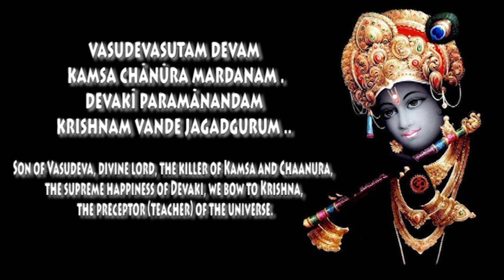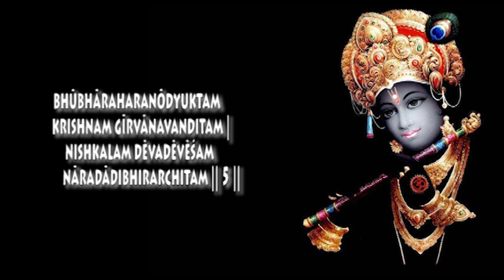SRI KRISHNA KAVACHAM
vasudevasutaṃ devaṃ kaṃsacāṇūramardanam .
devakī paramānandaṃ kṛṣṇaṃ vaṃde jagadgurum ..
Son of Vasudeva, divine lord, the killer of Kamsa and Chaanura, the supreme happiness of Devaki, we bow to Krishna, the preceptor (teacher) of the universe.

॥ śrī kr̥ṣṇa kavacam ॥
praṇamya dēvaṁ viprēśaṁ praṇamya ca sarasvatīm |
praṇamya ca munīn sarvān sarvaśāstra viśāradān || 1 ||

śrīkr̥ṣṇa kavacaṁ vakṣyē śrīkīrtivijayapradam |
kāntārē pathi durgē ca sadā rakṣākaraṁ nr̥ṇām || 2 ||

smr̥tvā nīlāmbudaśyāmaṁ nīlakuñcita kuntalam |
barhipiñchalasanmauliṁ śaraccandranibhānanam || 3 ||

rājīvalōcanaṁ rājadvēṇunābhūṣitādharam |
dīrghapīnamahābāhuṁ śrīvatsāṅkitavakṣasam || 4 ||

bhūbhāraharaṇōdyuktaṁ kr̥ṣṇaṁ gīrvāṇavanditam |
niṣkalaṁ dēvadēvēśaṁ nāradādibhirarcitam || 5 ||

nārāyaṇaṁ jagannāthaṁ mandasmita virājitam |
japēdēvamimaṁ bhaktyā mantraṁ sarvārthasiddhayē || 6 ||

sarvadōṣaharaṁ puṇyaṁ sakalavyādhināśanam |
vasudēvasutaḥ pātu mūrdhānaṁ mama sarvadā || 7 ||

lalāṭaṁ dēvakīsūnuḥ bhrūyugmaṁ nandanandanaḥ |
nayanau pūtanāhantā nāsāṁ śakaṭamardanaḥ || 8 ||

yamalārjunahr̥tkarṇau kapōlau nagamardanaḥ |
dantān gōpālakaḥ pātu jihvāṁ hayyaṅgavīṇadhr̥t || 9 || [bhuk]

ōṣṭhaṁ dhēnukajitpāyādadharaṁ kēśināśanaḥ |
cibukaṁ pātu gōvindō baladēvānujō mukham || 10 ||

akrūrasahitaḥ kaṇṭhaṁ kakṣau dantivarāntakaḥ |
bhujau cāṇūrahārirmē karau kaṁsaniṣūdanaḥ || 11 ||

vakṣō lakṣmīpatiḥ pātu hr̥dayaṁ jagadīśvaraḥ |
udaraṁ madhurānāthō nābhiṁ dvāravatīpatiḥ || 12 ||

rukmiṇīvallabhaḥ pr̥ṣṭhaṁ jaghanaṁ śiśupālahā |
ūrū pāṇḍavadūtō mē jānunī pārthasārathiḥ || 13 ||

viśvarūpadharō jaṅghē prapadē bhūmibhārahr̥t |
caraṇau yādavaḥ pātu pātu kr̥ṣṇō:’khilaṁ vapuḥ || 14 ||

divā pāyājjagannāthō rātrau nārāyaṇaḥ svayam |
sarvakālamupāsīnaḥ sarvakāmārthasiddhayē || 15 ||

idaṁ kr̥ṣṇabalōpētaṁ yaḥ paṭhēt kavacaṁ naraḥ |
sarvadā:’:’rtibhayānmuktaḥ kr̥ṣṇabhaktiṁ samāpnuyāt || 16 ||

iti śrī kr̥ṣṇa kavacam sampurNam |